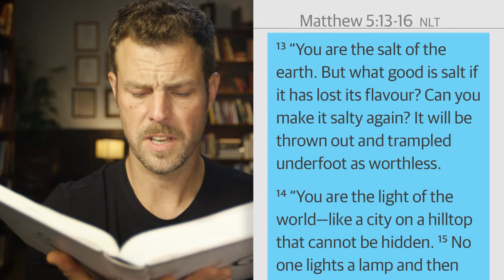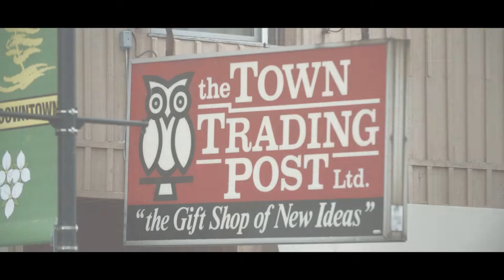Matthew Peace | Junior High Midweek: Episode 02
Nick | God Story with Jamie Robertson
Life Story with Jackson
The Meeting House Kids and Youth Teaching February 2022